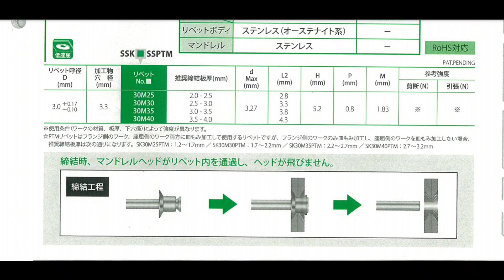チタン小物入れ ZRX1100 小物入れ拡張 DUZU チタン板